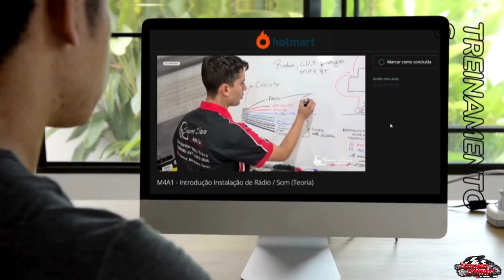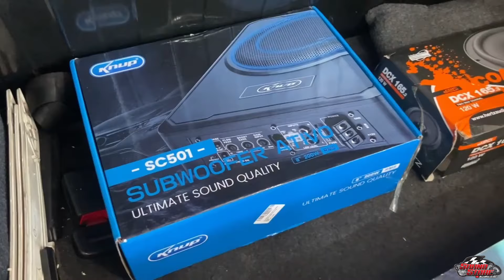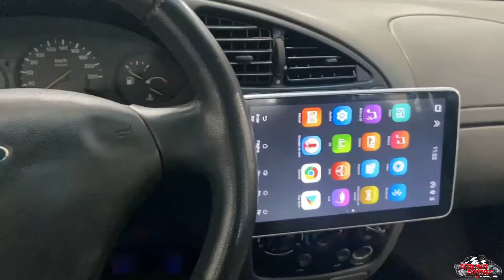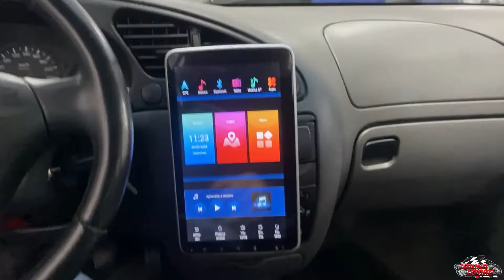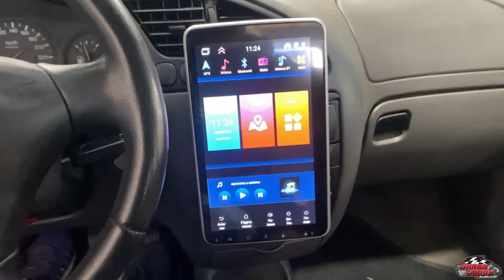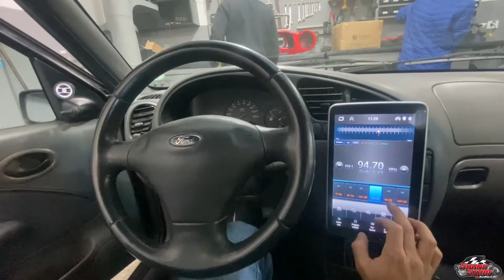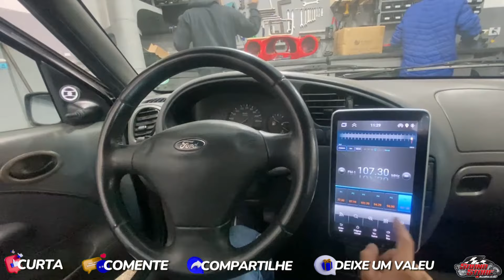SOM INTERNO FIESTA STREET / 2 VIAS FOCAL / COAXIAL HERTZ / MULTIMIDIA DE 10" H-TECH ANDROID/SUB KNUP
Falaaaa galeraa !
Neste video mostraremos o resultado da instalação de todos estes equipamentos no Fiesta Street.